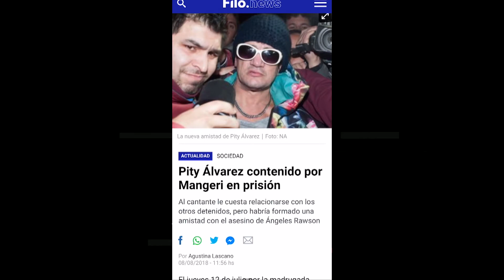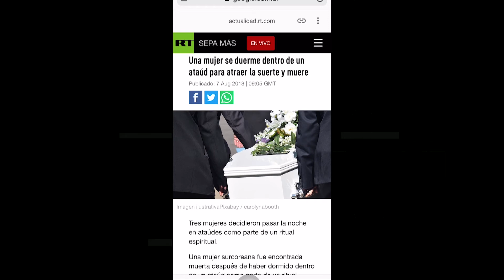Debate por la despenalización del aborto | Noticiero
Hoy Mario Pergolini te cuenta todo sobre el debate de la despenalización del aborto, pero además hay info sobre coimas, el Pity Alvarez y mucho más. No te pierdas el resumen informativo de Filo.News